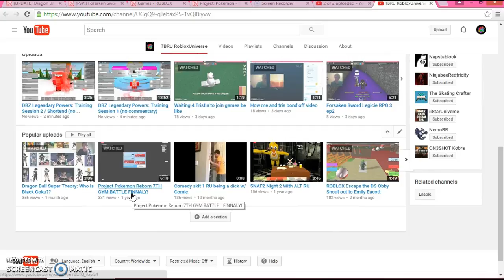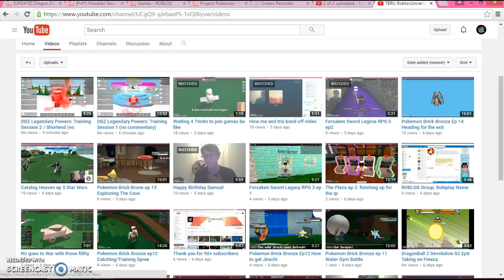RU tells U bout RU's Channal